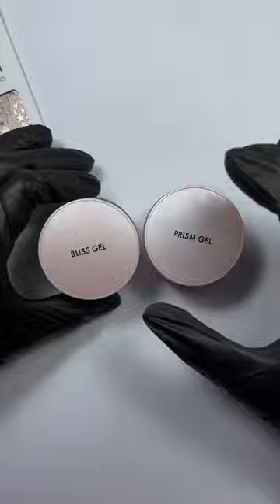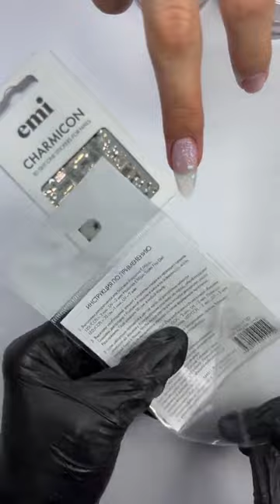Моделирование новыми гелями Bliss и Prism + зимние декорации. Мастер-класс Юлии Донченко